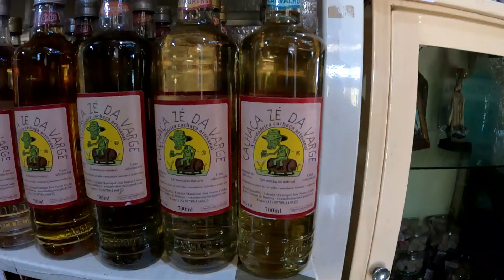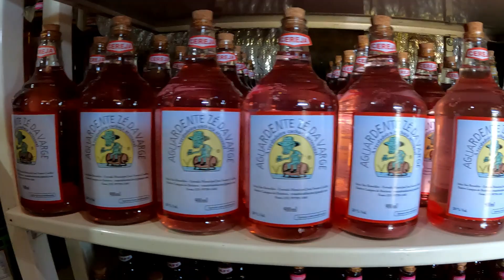CONHECENDO CACHAÇARIA EM BOITUVA, SP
Conhecendo cachaçaria artesanal em Boituva, São Paulo.

CLIQUE NO LINK ABAIXO E SEJA MEMBRO DO CANAL POR APENAS 4,99